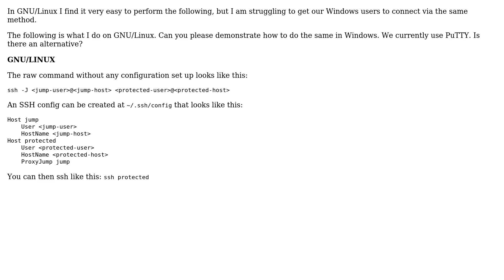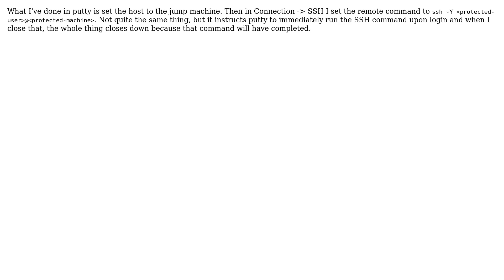How to setup proxy jump with PuTTY? (2 Solutions!!)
How to setup proxy jump with PuTTY?

With thanks & praise to God, and with thanks to the many people who have made this project possible! | Content (except music & images) licensed under CC BY-SA | Music | Images & others | With thanks to user Martin Prikryl user jefflarkin user Dean Kayton and the Stack Exchange Network Trademarks are property of their respective owners. You are responsible for your own actions.